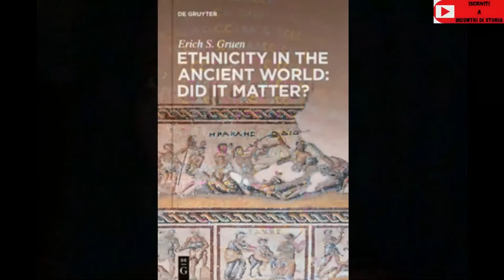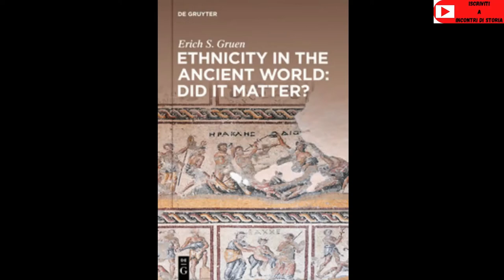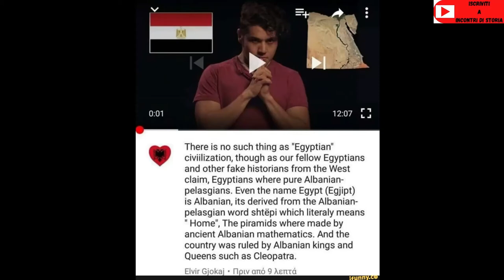I Popoli del Mare #1 scopriamo chi erano: Shardana, Siculi, Lukkani, Pelasgi e molti altri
Oggi, Satrapi e Satrape, ci inoltreremo in uno degli argomenti più difficili e tosti di tutto il panorama storico antico.

I popoli del mare, con una nuova miniserie

Fonti:
-  Pritchard, J. B. Ancient Near Eastern Texts relating to the Old Testament. Princeton: Princeton University Press, 1969, p. 262.
-F. CIMMINO, Dizionario delle dinastie faraoniche, Bompiani, Milano 2003;
-A. NIBBI, The Sea Peoples: A Re-examination of the Egyptian Sources, The Church Army Press & Supplies, Oxford 1972;
-WIM VAN BISBERGEN: Ethnicity of Sea People

Rome 2 Fazioni Armenia Regno Urartu Passato

Server Discord per la community che raggruppa i canali amici (vedi sotto)

Gruppo Telegram per la community che raggruppa i canali amici (vedi sotto)

Non perdete in fondo alla descrizione, i canali amici consigliati dal Triumvirato di Incontri di Storia

Il nano per eccellenza, con la sua testardaggine,l'entusiasmo e le asciate sui pelleverde vi aspetta